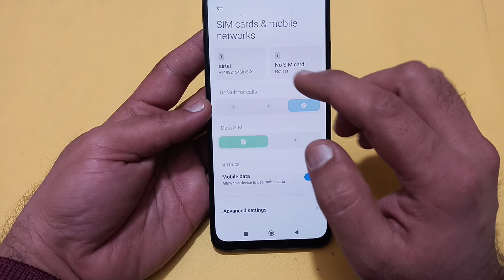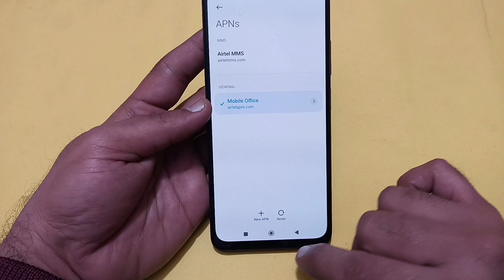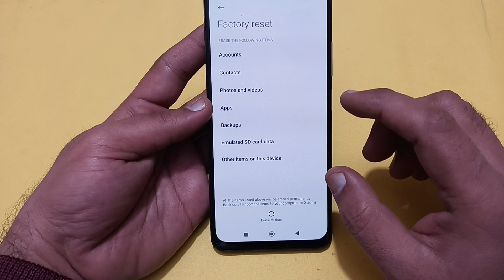POCO M6 call ended problem kaise theek Karen, solve call ended problem in POCO M6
Best powerful CPU under 10k

60-Inch Tripod with Bag

7 Socket 6A Extension Board

multiplug Extension